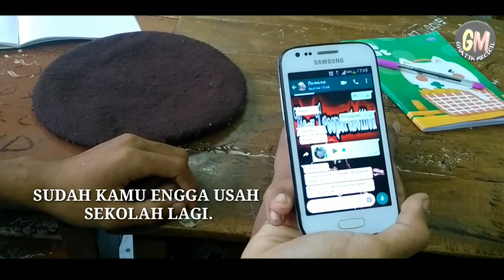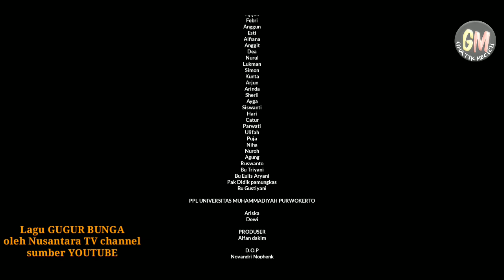"SEMANGAT UNTUK SEKOLAH || DOKUMENTASI" Film Pendek sekolahan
TATAG ATI AJA KEBLINGER

Sebuah kisah nyata dari kehidupan anak muda yang sedang bersemangat untuk belajar tidak didukung oleh ayahnya karena sang anak sudah menjadi tulang punggung bagi keluarganya. meski nasibnya tidak seberuntung dengan yang teman lain, anak itu masih tetap bersemangat untuk menjadi seseorang yang dibutuhkan. Dan kami visualkan lewat sebuah karya film pendek

Jika ingin lebih tau dan lebih dekat dengan kami kunjungi website youtube kami dengan kata kunci

GHATIK MECICIL
FILM PENDEK ANAK KAMPUNG
LATIAN GAWE FILM